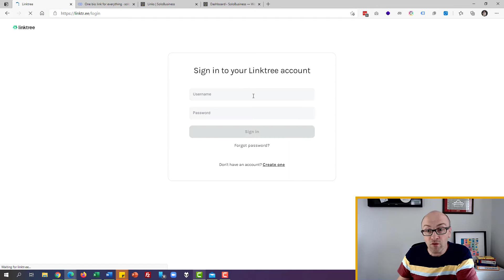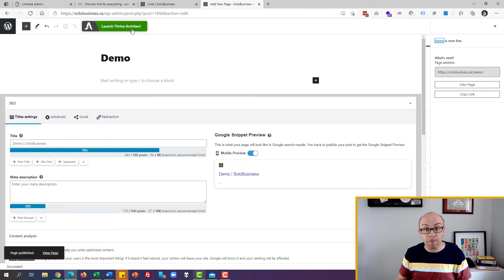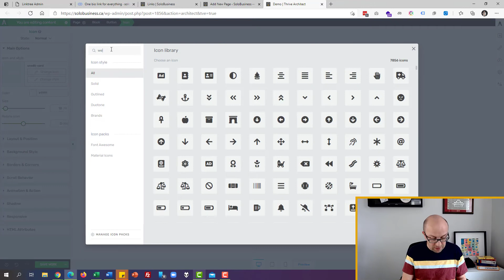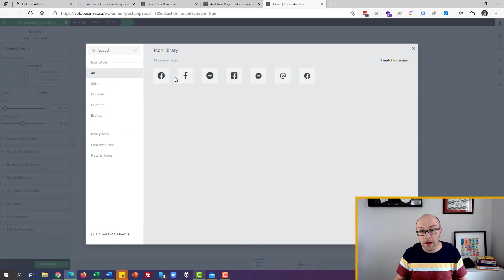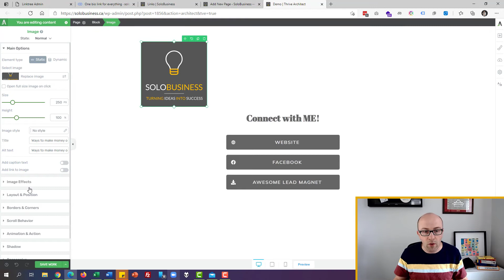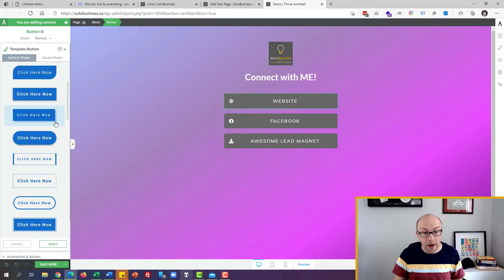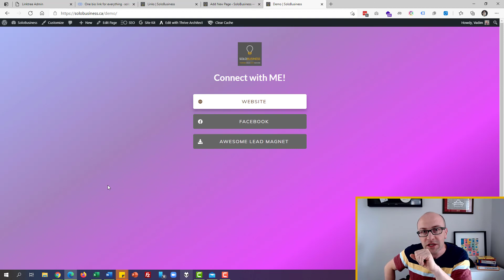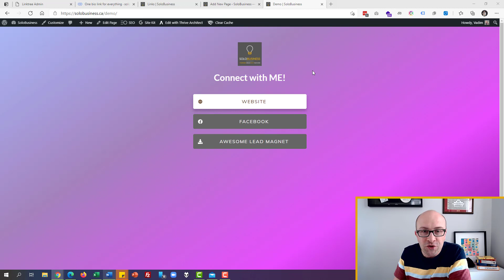Don't use LinkTree, KOJI or SOLO if you want to engage your audience!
LinkTr.ee and SOLO.to are beaten by WordPress running Thrive Themes in this show and tell video

If you have ever designed a page (it did not have to be good) on any platform, you can create an awesome replacement for Linktr.ee, or Solo.to, or Koji.

There is absolutely nothing wrong with those platforms: they all have free versions, are crazy intuitive to use, and pack many features. Further, even their paid plans are VERY affordable!

BUT ✋

If you rely on Facebook Pixel or Google Analytics to inform you of your website traffic... well, you're somewhat out of luck.

So, what if you COULD capture all the visits and find out where they went? This is why today we will design a perfect Linktr.ee knock-off using WordPress and my favourite page builder Thrive Themes

👉 Here's a link to my Links page that you see in the video
👉 If you're a newbie course creator you will like this guide (the lead magnet I mentioned in the video

If you're on the fence with picking a theme builder, pick Thrive Suite because it packs so much functionality BEYOND page building it is incredible they cost so little.

I replaced $1,181 per year in subscriptions with Thrive Suite. Here's what I mean:
⭐ Create landing pages [Compare to Leadpages.com at $324/year]
⭐ Build quizzes and surveys [Compare to Typeform.com at $420/year]
⭐ Deliver your courses/programs [Compare to Teachable.com at $348/year]
⭐ Design a beautiful website [Compare to DIVI elegantthemes.com at $89/year]
⭐ Automatically create forms, collect & display testimonials, optimize everything, etc. etc.

and, yes, that was a shameless plug, but my and all my courses are built on that backbone and I love it.